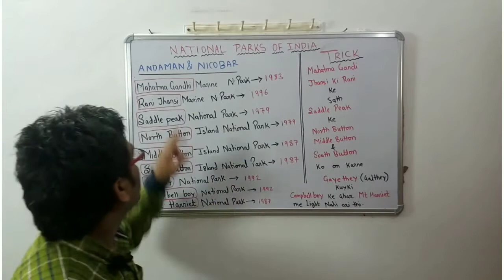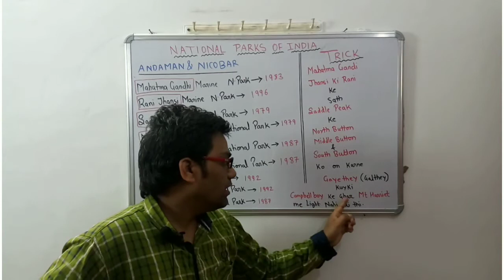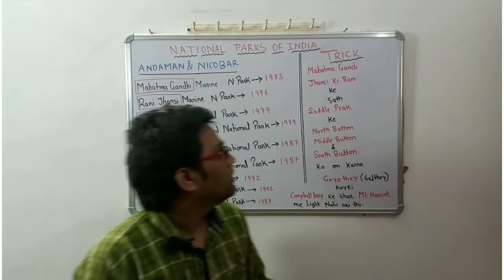National park Of Andaman Nicobar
IS VIDEO ME AAP TRICKS KE THOROUGH ANDAMAN & NICOBAR K SABHI NATIONAL PARKS KO BINA KISI KHAS MEHNAT KE EK BAAR ME MEMORISE KAR PAYENGE AUR YE VIDEO APKO ANE WALE SSC CGL SSC CHSL SSC MTS  RAILWAY NTPC  RAILWAY GROYP D DELHI POLICE AUR SABHI ONE DAY EXAM ME STATIC GK KO YAD RKHNE ME HELP KAREGI.